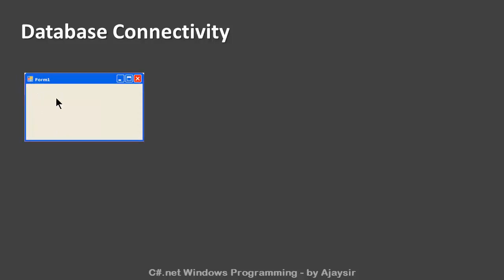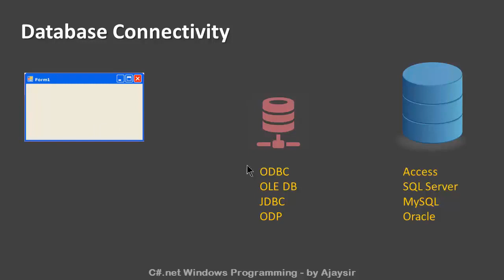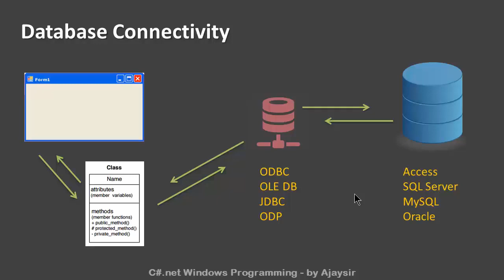Day - 34 - 44 - Windows Form and Database Connectivity with C#.net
Complete C#.net Windows Programming in the Gujarati language. The course covers class, objects, data encapsulation, constructor, destructor, polymorphism, overloading, inheritance, memory management, Windows Form, Visual Studio 2015, Multithreading, and Database Connectivity, etc.

આ કોર્સ કૉમ્પ્યુટર સોફ્ટવેર પ્રૉગ્રૅમિંગ માટે નું ત્રીજું પગથિયું છે. જેમાં Windows Form, Visual Studio IDE, Multithreading, Database Connectivity વગેરે માટે નું પ્રૉગ્રૅમિંગ શીખવવા માં આવેલ છે.

C#.net Coding આખા કોર્સનું playlist જોવાં આ લીંક પર ક્લિક કરો.